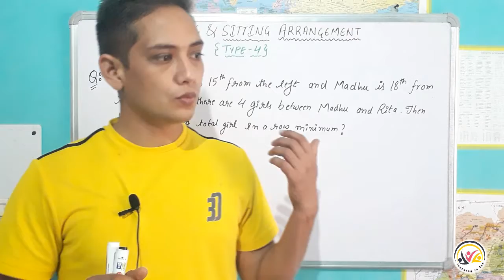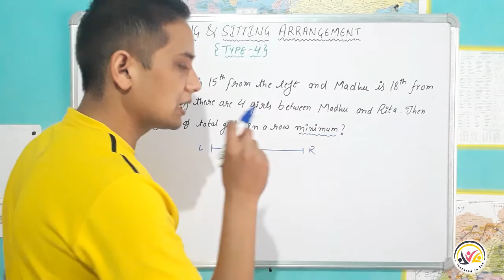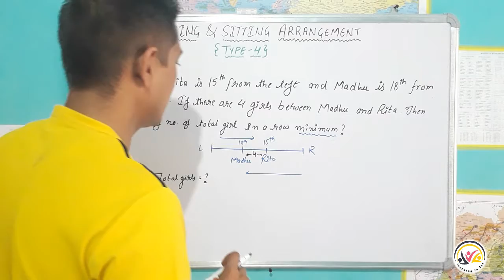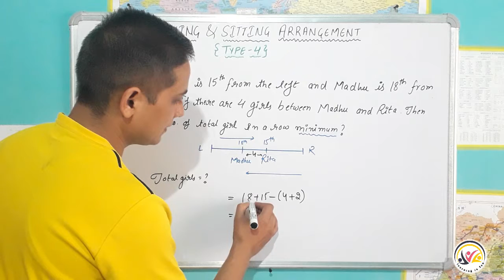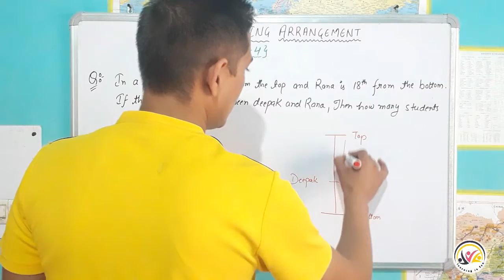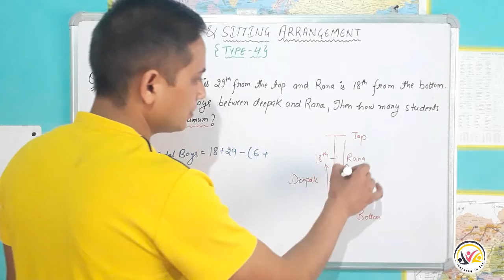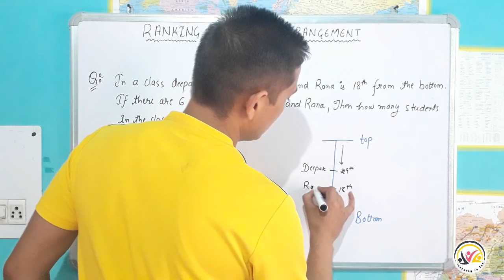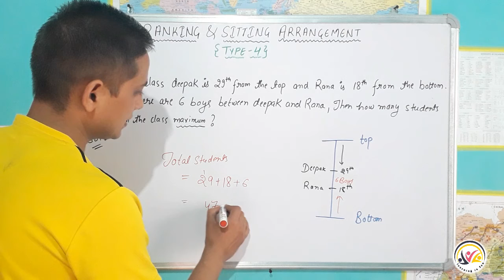RANKING & SITTING ARRANGEMENT 🎯TYPE - 4⌛PART -4⛳